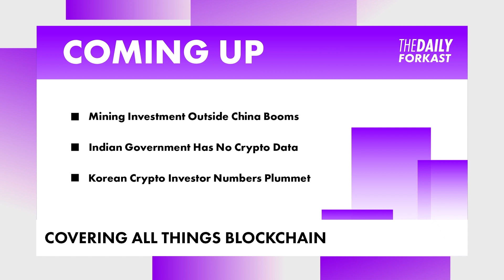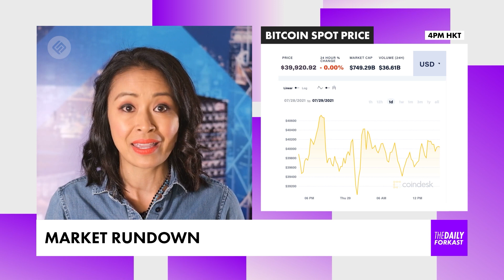Korean Crypto Investors Drop 90% | Blockchain & Crypto News | The Daily Forkast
Welcome to The Daily Forkast - July 29th, 2021 - presented by Angie Lau. For the latest in blockchain & crypto news. On today's show: Bitcoin mining outside of China grows strongly, the Indian government collects zero data from its crypto exchanges & the number of new crypto investors in Korea falls off a cliff.

Timings:

0:00 Coming up
0:28 Bitcoin mining investment outside of China booms (BIT Mining, Genesis Digital Assets)
1:44 Indian government collects no data from crypto exchanges, has no idea how much money is involved or how many crypto investors the country has
3:03 Market rundown (BTC, DOT, XRP)
3:43 South Korean new crypto investor numbers plummet (from 1.6m across big 4 exchanges - Bithumb, Coinone, Upbit, Korbit - in April to 120k in June)

ABOUT FORKAST.NEWS

Angie Lau is editor-in-chief, CEO & founder of Forkast.News and host of ‘The Daily Forkast’. She is an award-winning veteran journalist, a respected thought leader in blockchain technology and a speaker at conferences around the world including the Forbes Summit, Binance Blockchain Week, Paris Blockchain Week Summit and the Asia Blockchain Summit.